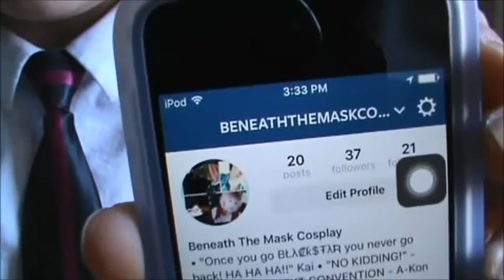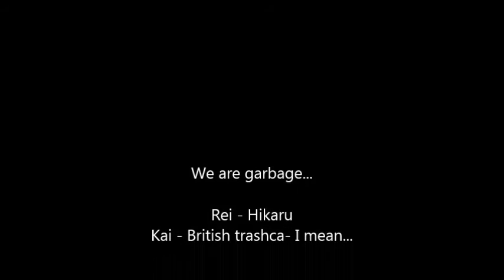Vlog two - R e i and K a i as the Hitachiin twins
HEEEEEEEEY sorry for the sucky vlog, but here!
WE DO NOT CLAIM ANY OF THE MUSIC OR CHARACTERS USED IN THIS VIDEO!